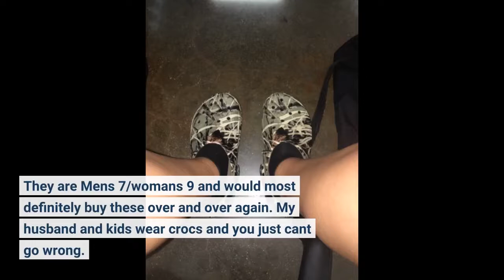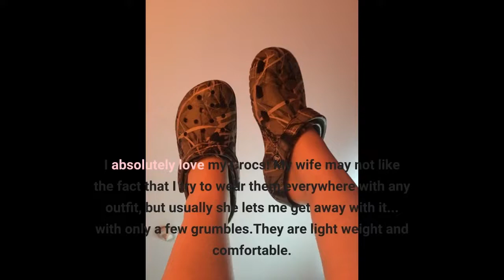Crocs Men's and Women's Classic Realtree Clog Camo Shoes